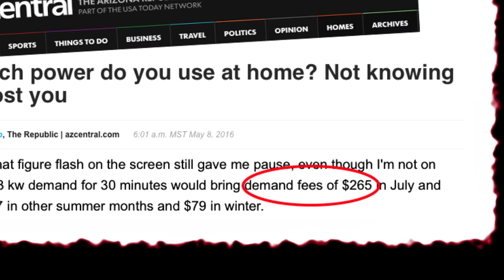Tom Chabin and Bill Mundell for Corporation Commission